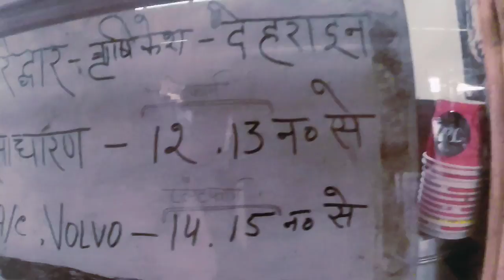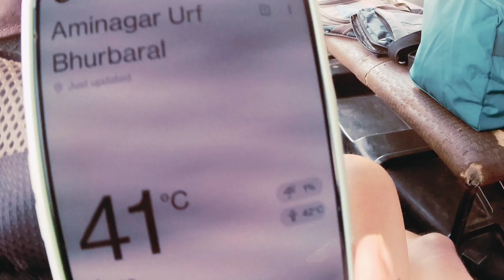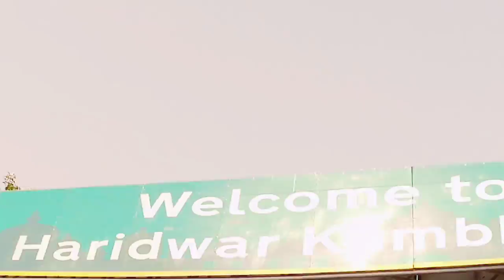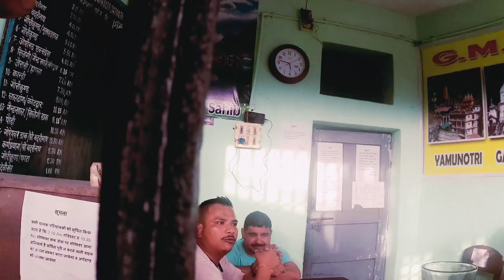Delhi to Rishikesh by bus | delhi to rishikesh by road | delhi se rishikesh kaise jaye | Day 3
This is day 3 of Kedarnath yatra vlog series

2022 kedarnath darshan,Kedarnath yatra 2022 | Kedarnath budget tour || Kedarnath vlog day 1 | Char Dham Yatra | Kedarnath Badrinath Gangotri Yamunotri | Complete Guidance of Char Dham Yatra
Kedarnath Yatra 2022 | KEDARNATH TOUR BUDGET | केदारनाथ मंदिर | Char Dham Yatra 2022 | Yatra Vats
Kedarnath Yatra 2020, Sonprayag to Kedarnath Temple, 16km Trekking || Kedarnath Yatra Ep03
केदारनाथ मंदिर का दरवाजा 6 महिना तक बंद क्यों । Kedarnath Mandir